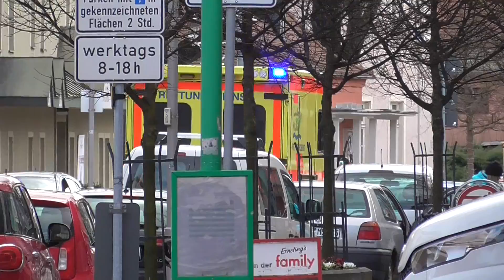RTW 83/1 DRK RW Meißen in Coswig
In diesem Video seht ihr den RTW (Rettungswagen) 83/1 der DRK Rettungswache Meißen auf Alarmfahrt in Coswig auf der Hauptstraße, in Richtung Dresdner Straße.